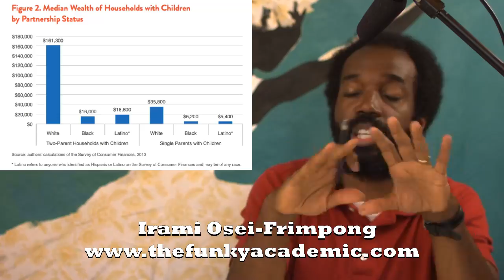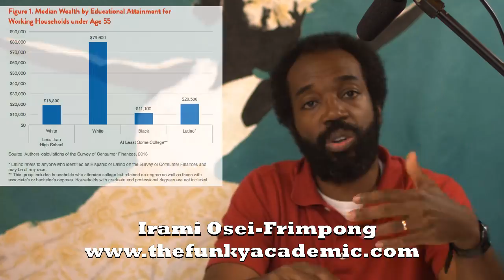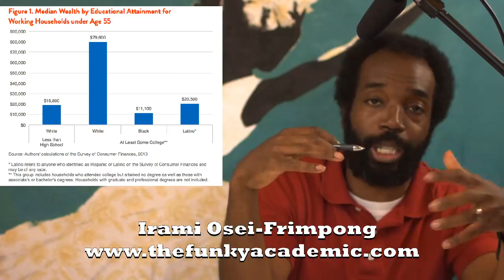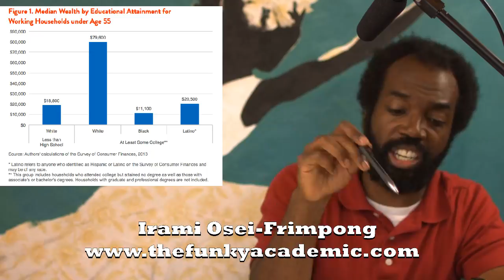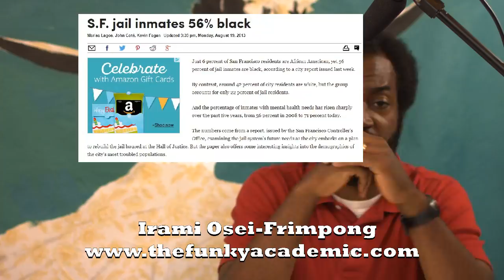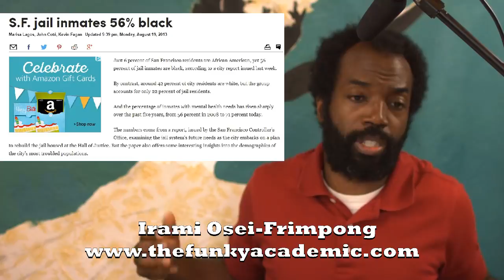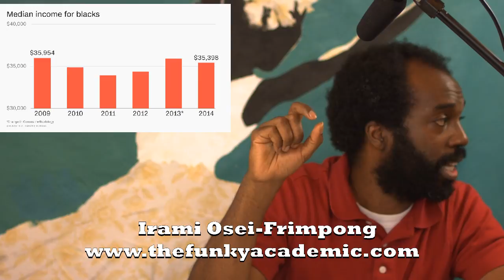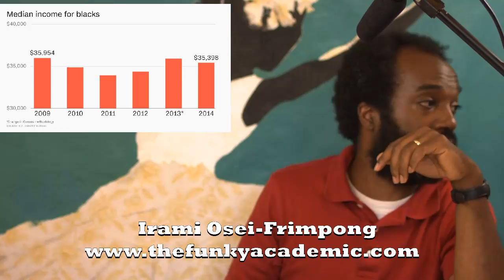The Black Athenians: Why Your Adult Children Aren't Doing So Well 10/06